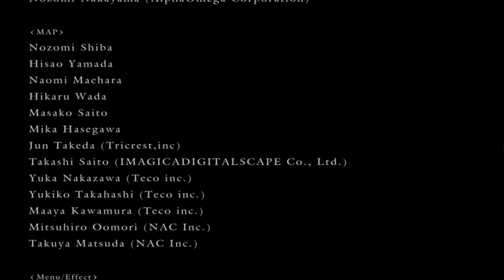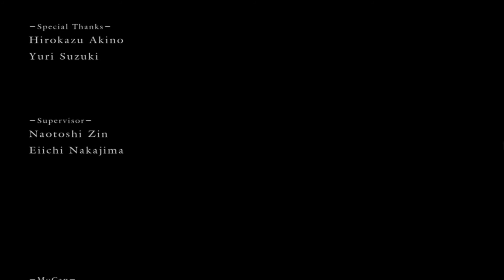Lets Play Dark Souls Blind Knight! #61! Gwen, Lord of Cinders & Epilogue!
Hello friends! ClutzyGamer here!
We are going to take on Dark Souls!

Episode sixty one! Gwen, Lord of Cinders and epilogue!

Dark Souls is created by FromSoftware. It is known for being an extremely difficult game. Lets hope I can beat it!